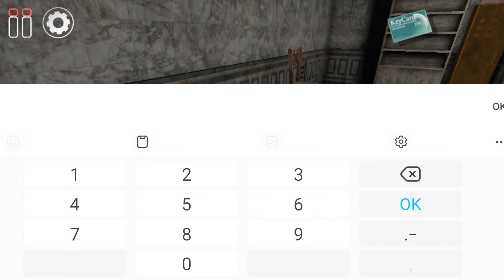VENCI O GRANNY 5 😱 *parte 1*